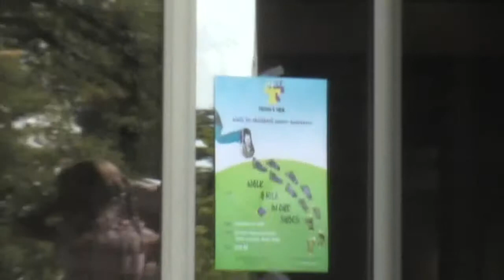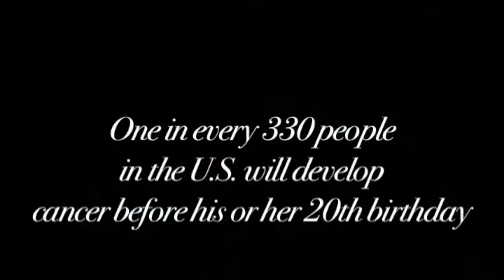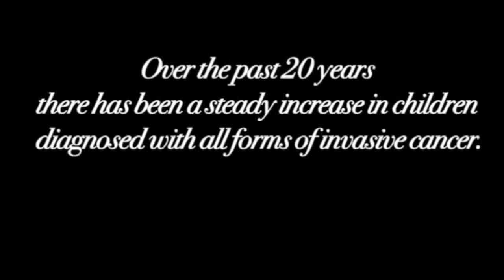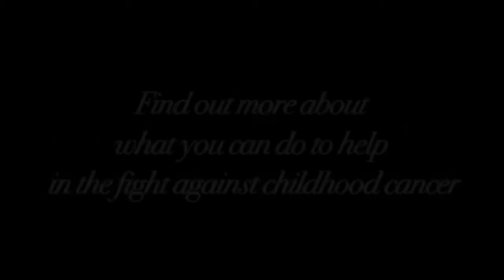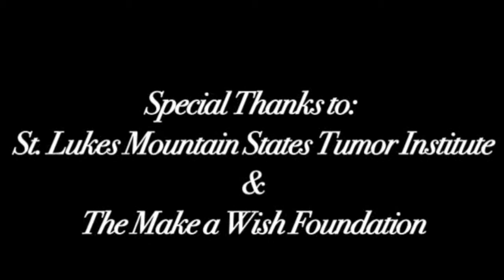First Walk 2007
Trevor's Trek Foundation First Walk 2007- The first song: "You Raise Me Up" is by Josh Groban and "My Wish" was originally sang by Rascal Flatts.  "My Wish" was performed by cancer survivor Shelby Goff for this video.